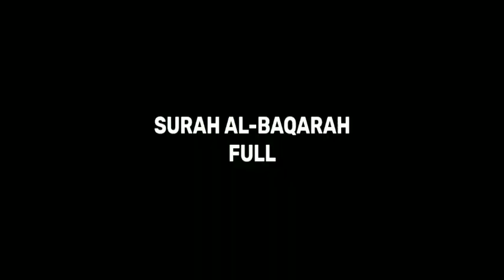BACAAN AL-QUR'AN SURAH AL-BAQARAH FULL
Surah Al-Baqarah

Surah Al-Baqarah adalah surah ke 2 dalam Al-Qur'an. Surah ini terdiri dari 286 ayat, 6.221 kata, dan 25.500 huruf dan tergolong surah Madaniyah. Surah ini merupakan surah dengan jumlah ayat terbanyak dalam Al-Qur'an

Semoga bermanfaat.